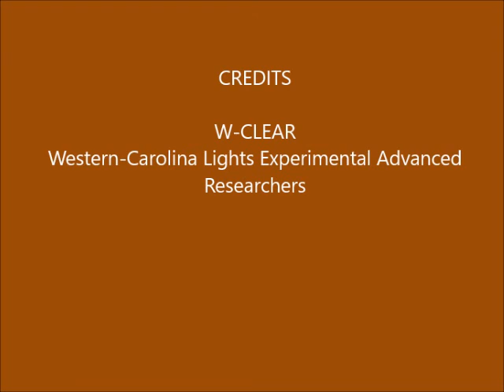Brown Mountain Lights Camera 1B August 08-09, 2019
Dusk-to-dawn 30-second images.  Mostly clear with stars rising at angles, and dappled moonlight. Some vehicle lighting behind foreground ridge (not BM), due to traffic on Hwy 181.